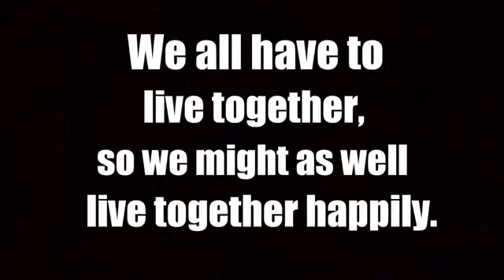Begini Warga Mayoritas Non Muslim Meperlakukan Keluarga Muslim